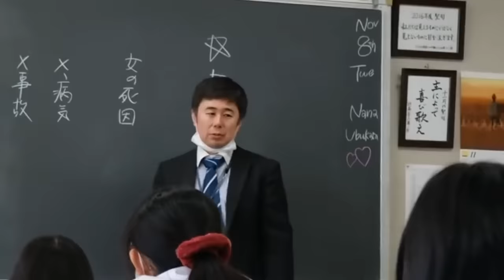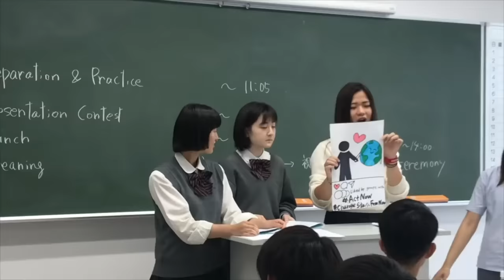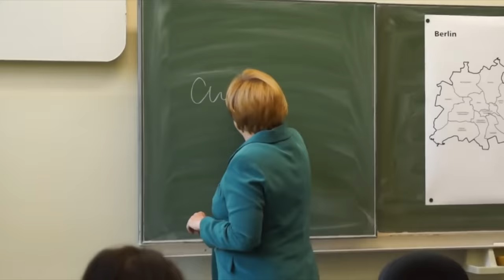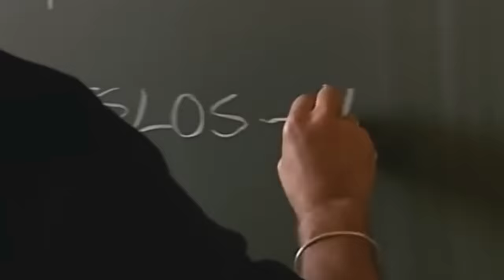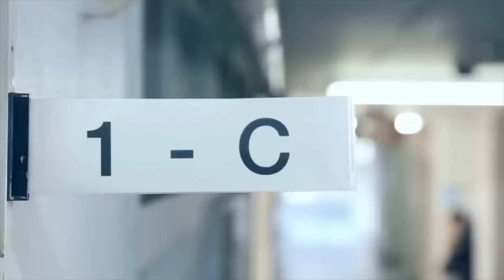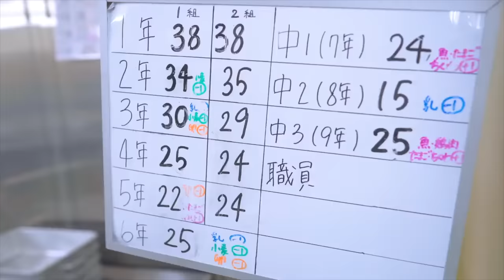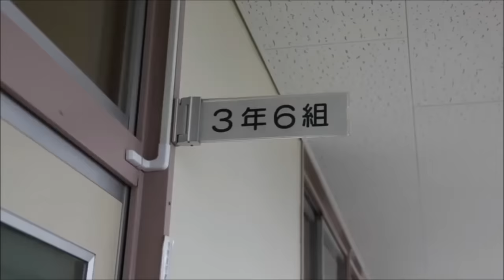Schockierende FAKTEN über SCHULEN in Japan!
Wenn es um Schulregeln und Vorschriften geht hat jedes Land natürlich seine eigenen. Die japanischen Schulen stechen mit ihren Regeln allerdings etwas hervor, denn die sind größtenteils zumindest in unseren Augen echt bizarr und seltsam. Einige der verrücktesten wollen wir euch heute in diesem Video vorstellen, viel Spaß!